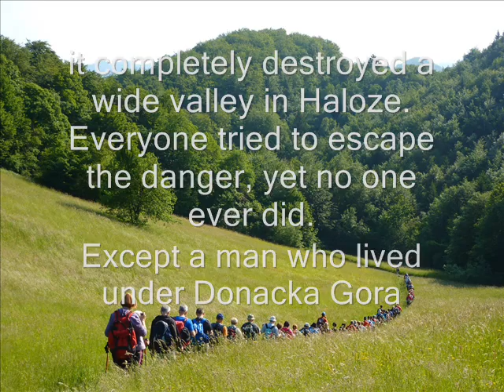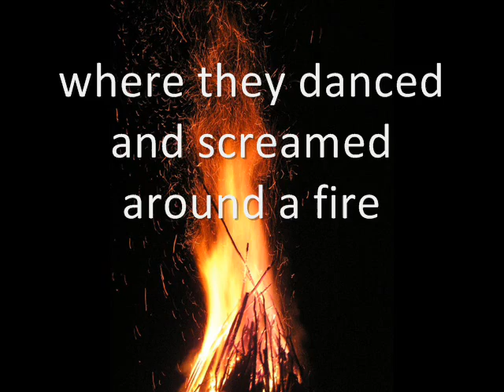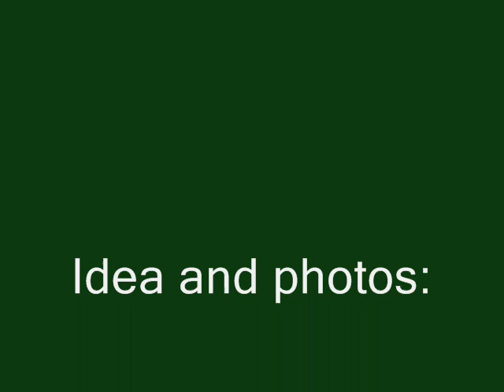HIDDEN CORNERS OF PTUJ AND ITS SURROUNDINGS - HALOZE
Haloze is a geographical sub-region of Slovenia in the northeast of the country, in the Lower Styria region. It's a hilly area bounded by the border with Croatia in the south and the Dravinja and Drava rivers in the north. Haloze a very special place to me, because my family has a vineyard in the hills so I spend a lot of time there in the Summer and Autumn. I love it because the region enjoys long hot summers followed the by spectacular colours in Autumn and later on snow turns Haloze into a sparkling snow scene, just like in a movie. The place is ideal for people like me, who want to enjoy a nice walk with their dog and just listen to the sound of nature. Castles, valleys and vineyards. The place is like a living breathing fairytale.